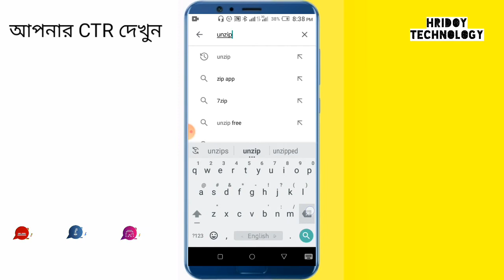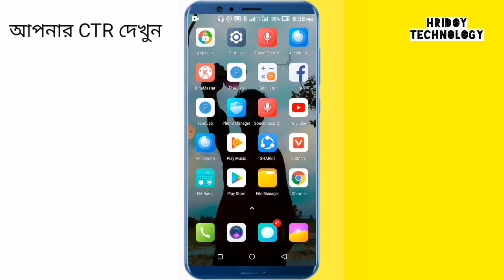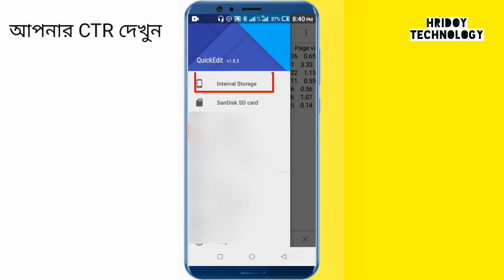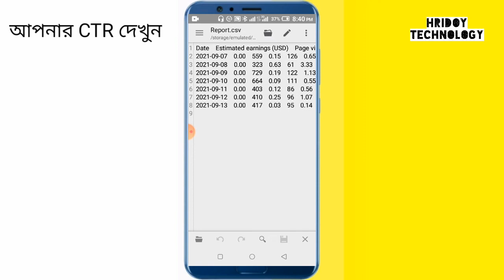ইউটিউব CTR কিভাবে দেখবেন | YouTube CTR zip file unzip problem || YouTube CTR kaise check kare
Hridoy Technology has come up with another new video among you - ইউটিউব CTR কিভাবে দেখবেন | YouTube CTR zip file unzip problem,YouTube CTR kaise check kare,CTR Zip File Unzip,YouTube Zip file Open,youtube ctr kitna hona chahiye,YouTube Ctr Problem,YouTube CTR 2021

যে কোন বিষয়ে আমাদের সাথে যোগাযোগ করতে নিচের জিমেইলে মেইল করে আমাদের সাথে যোগাযোগ করতে পারবেন_______